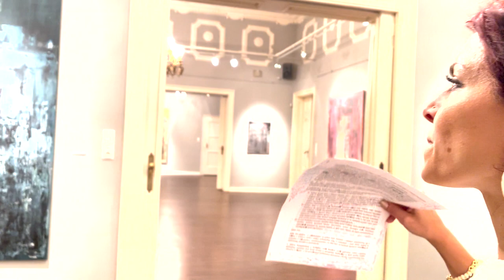Gaál József és Kovács Kitti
Moderátor: Rozslay Miriam Eszter

Kovács Kitti festőművész
„Amiből a világ lesz” című kiállítása.
A kiállítást megnyitotta: Nagy Zopán fotóművész, költő
A kiállítás kurátora: Maria B. Raunio képzőművész
A kiállítás megtekinthető: 2021. november 12-ig minden hétköznap 11-16 óra között, vagy ettől eltérő időpontban, bejelentkezés alapján.

Kitti Kovács, painter – „From what the World is made from” titled exhibition.
Opening speech by: Zopán Nagy photographer, poet
Curator of the exhibition: Maria B. Raunio artist
The exhibition is open till 12th of November 2021 weekdays from 11:00-16:00, or at a different time by appointment.

Videó vágás, utómunka: PAF - Pintér András Ferenc